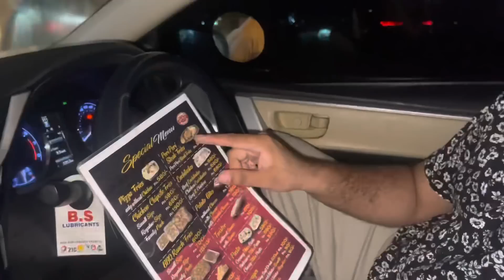Mahad or madiha ki hui itni larhai 😳 | kisne kiska gala dabaya 🤦🏻‍♀️